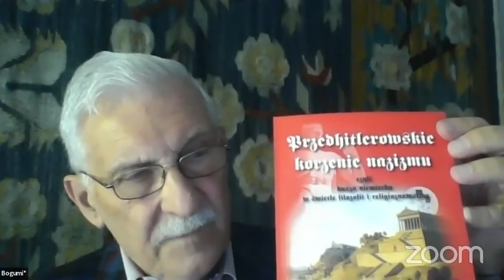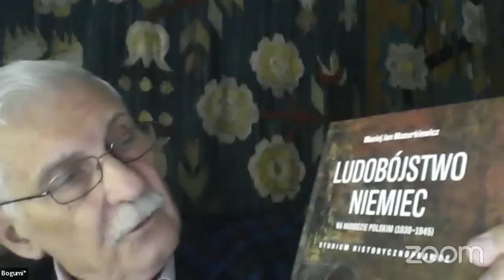prof. Bogumił Grott "Nazizm w myśli endeckiej - endecja wobec nazizmu "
Wykład prof. Bogumiła Grotta wygłoszony w ramach cyklu seminariów pt. "Akulturacja nacjonalizmu na gruncie polskim - dziedzictwo Dmowskiego na tle europejskim".